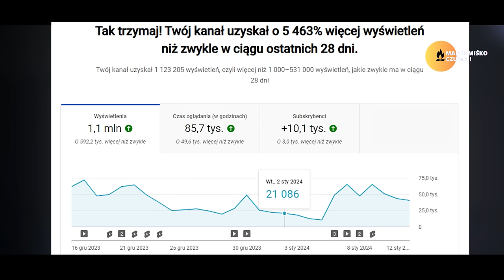Partyjniacy terroryzują Polskę. Miśko: Potrzebny jest niezależny premier!